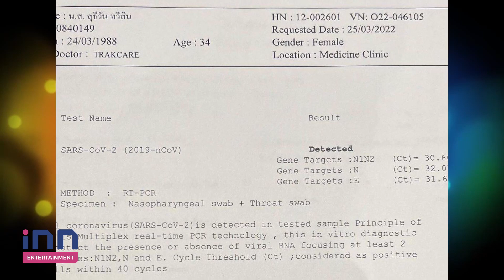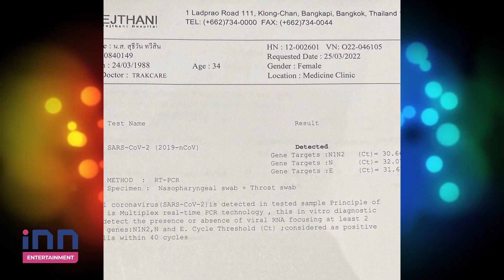ไม่รอดอีกราย!”ใบเตย อาร์สยาม”แจ้งติดโควิดเข้ารักษาตัว ขอโทษผู้ที่เกี่ยวข้อง